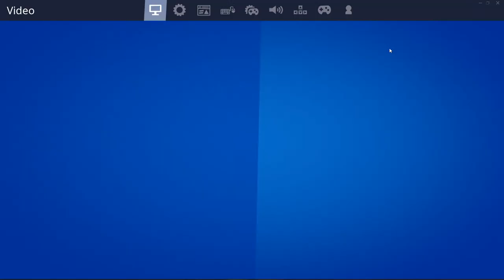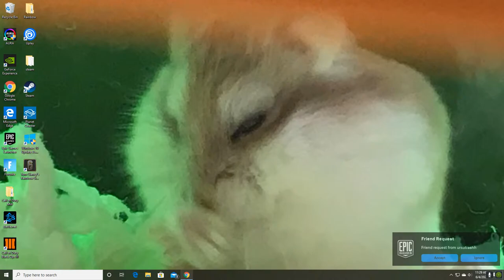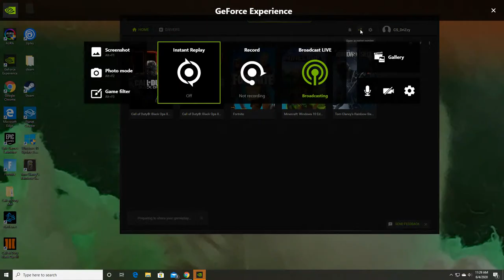trios with austin and henry.........